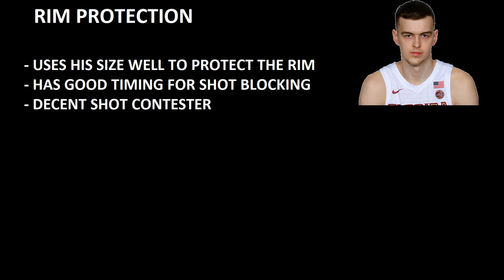Balsa Koprivica Scouting Video- Strengths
Balsa Koprivica
Center
7-1
Florida State
Draft Class 2021